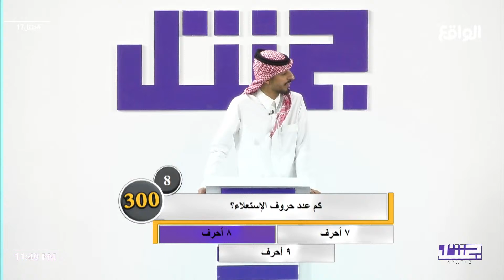السؤال الثالث :خسارة 300 نقطة لفريق العصافير